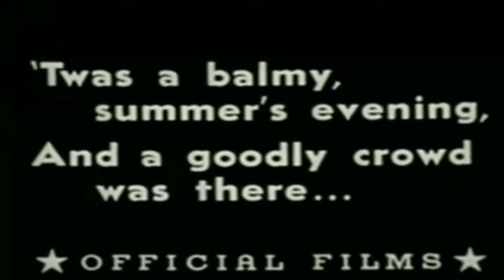Charlie Chaplin | The Face on the Bar Room Floor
Cast
Charles Chaplin - Artist/Tramp
Cecile Arnold - Madeleine
Fritz Schade - Drinker
Vivian Edwards - Model
Chester Conklin - Drinker
Harry McCoy - Drinker
Hank Mann - Drinker
Wallace MacDonald - Drinker

The Face on the Bar Room Floor is a short film written and directed by Charles Chaplin in 1914. Chaplin stars in this film, loosely based on the poem of the same name by Hugh Antoine d'Arcy.

Synopsis
A painter turned tramp (Charlie Chaplin), devastated by losing the woman he was courting as a wealthy man, finds himself drunk and getting drunker by the minute with some sailors at a bar until he collapses. He keeps futilely trying to draw the woman's picture on the floor with a piece of chalk until he finally passes out cold (or perhaps dies, as in the poem) at the end of the film.

According to Chaplin expert Gerald D. McDonald, "The subtitles of the film were lines from the poem, but the original verses were altered to match the Keystone credo that life is a funny game at best."

Reception
A reviewer for The Moving Picture World gave the film a favorable review, writing "Chas. Chaplain [sic] wins new laurels in the leading part. This is bound to please."